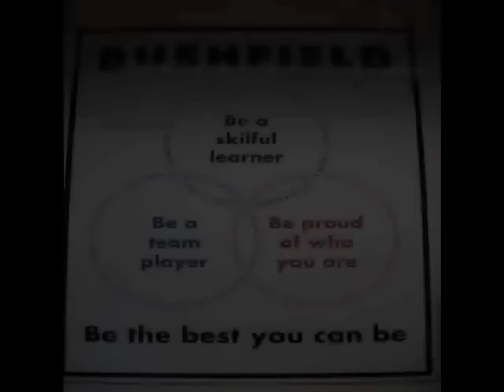bushfield leavers video 2010